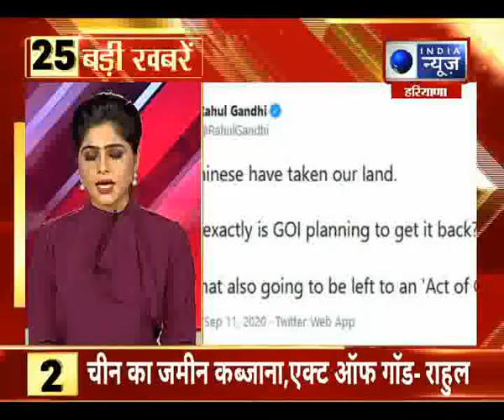हरियाणा में 25 सबसे बड़ी खबरे | Haryana Top 25 News | Top Headlines | India News Haryana